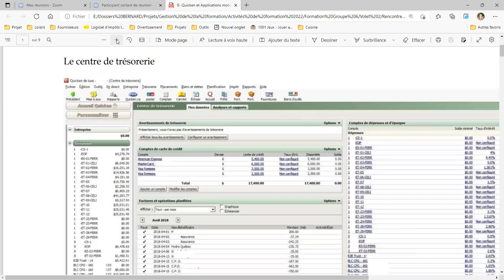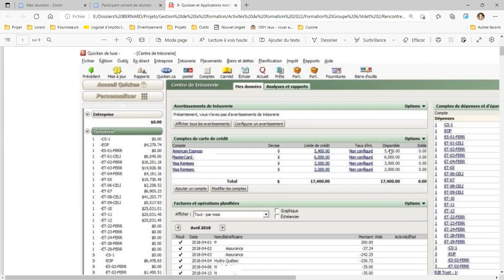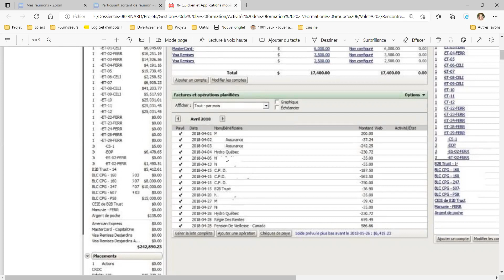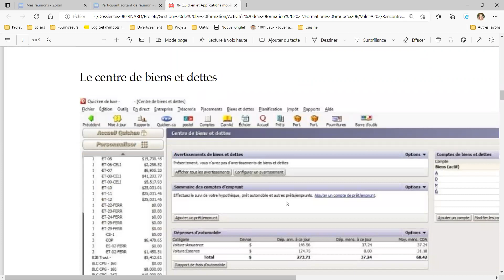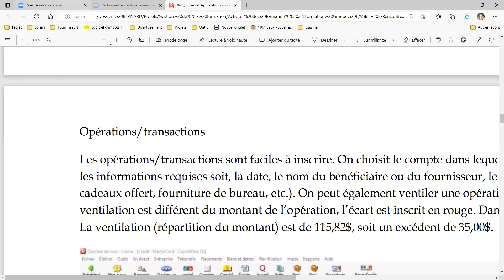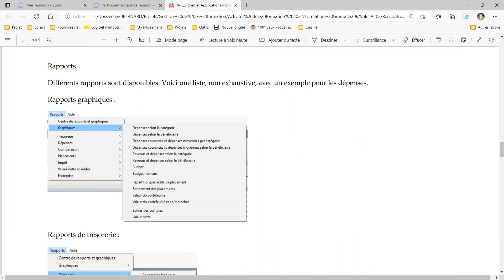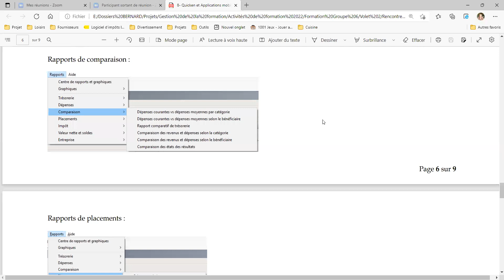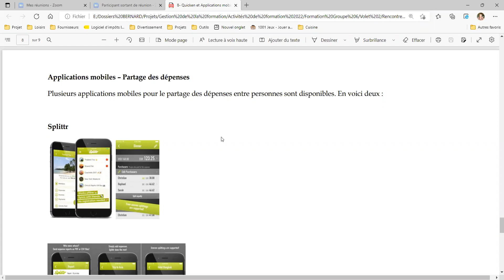Aperçu du logiciel Quicken